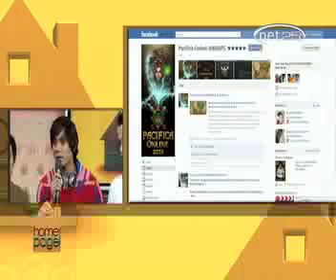HOMEPAGE - Pacifica Online